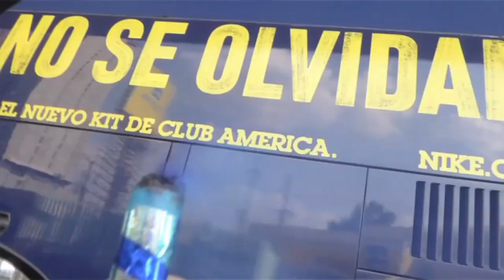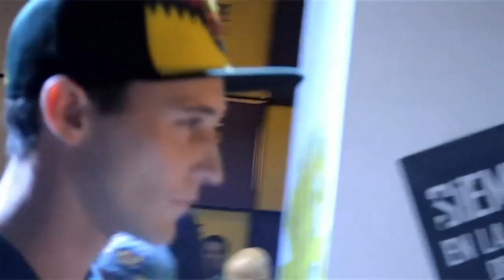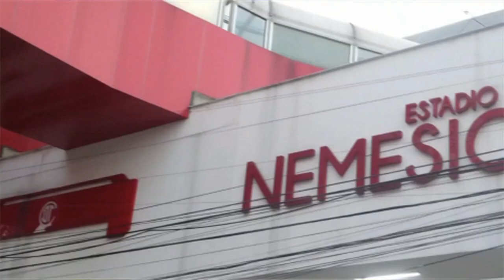FELIZ AÑO NUEVO 2019 - RECUENTO DE LOS MEJORES MOMENTOS DEL AÑO - AMÉRICA CAMPEÓN - Del Crema Soy